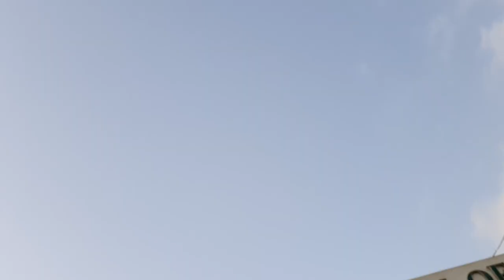Karachi university se nepa tak ka safar